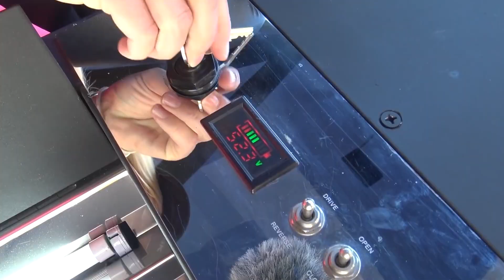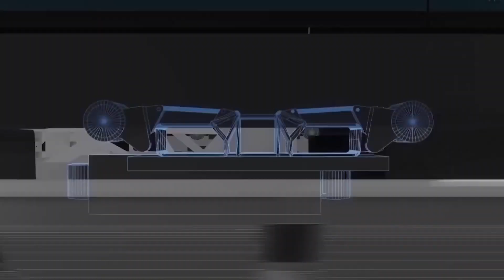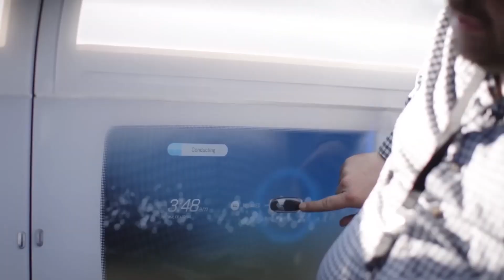Secret Vehicles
artificial intelligence, robotics, internet of things, cybersecurity, cryptocurrency, blockchain, space tourism, quantum computing, green technology, metaverse, electric vehicles

In today's video we look at Secret Vehicles.

Innovation in transportation is constantly pushing the boundaries and what we used to believe Impossible Is possible now while many advancements are publicized but still some groundbreaking. Vehicles remain under wraps kept secret from the general public. In this video we'll explore 12 futuristic vehicles.

Inspired by Future Unity, Tech Crunch, The Verge and Top Discovery.